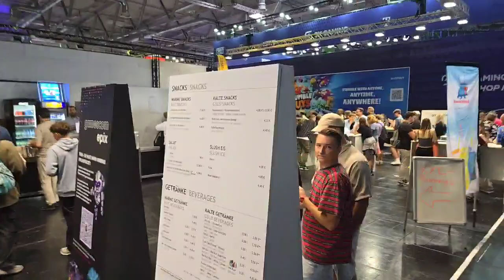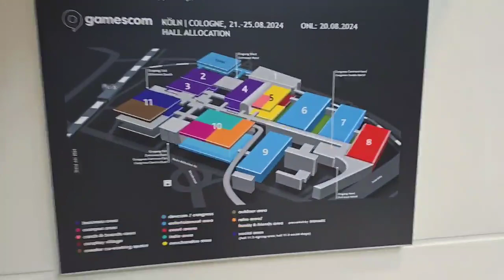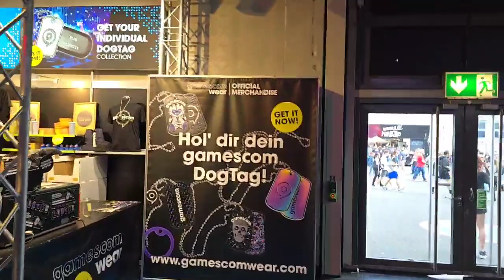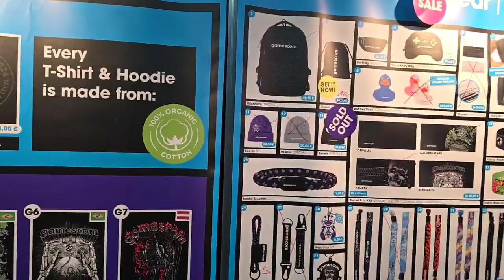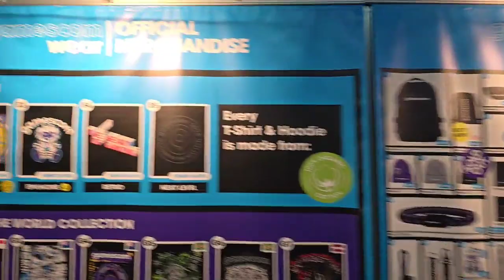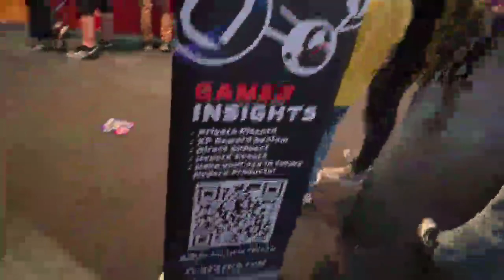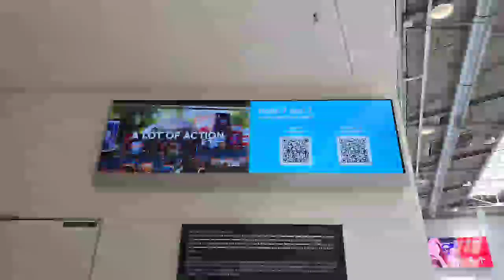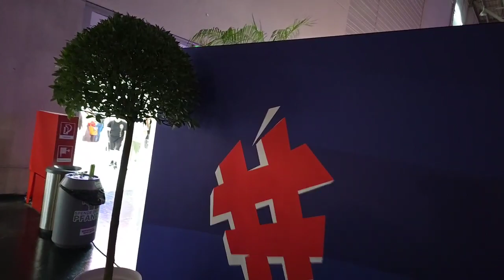Titel: Serialz78 | Heute für Die Gamer Miliz - Serialz im Spiel RL Teil 7 🍖🍟 | FSK18 👀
Hallo Community,

heute gibt es schon den siebten Stream von mir von der Gamescom 2024.
Mal sehen was wir heute für eine Wanderung unternehmen dürfen. 😊👍

Wenn ihr mein Projekt "Die Gamer Miliz" unterstützen möchtet,
Oder in unserem Merch Job shoppen gehen.

PC Konfiguration

CPU Kühler:         AIO Wasserkühlung von NZXT Kraken X73
Mainboard:          Asus Rog Crosshair Hero VII Wifi
Arbeitsspeicher: 32 Gb Dualkit von G.Skill Trident Z RGB
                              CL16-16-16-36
1. Festplatte:       Samsung 970 EVO Plus NVMe |Gen3 PCIe x4|500 GB (OS)
2. Festplatte:       Corsair MP600 |Gen 4 PCIe x4| 1TB (Spielepartition)
3. Festplatte:       SanDisk SSD PLUS 2TB SATA III  (Datenspeicher)

GPU:                      EVGA FTW3 3090 RTX Ultra Gaming
                               Taktfrequenz Base: 1400 MHz

Gehäuse:               Lian Li PC-O11DW Dynamic Midi-Tower
Netzteil:                 Corsair AX1600i - 80 Plus Platinum vollmodular

OS:                          Windows 10 Pro 64 Bit Version
Videosoftware:     Nvidia Geforce Experience
                                Camtasia 2020
Headset:                Senheiser GSP 670